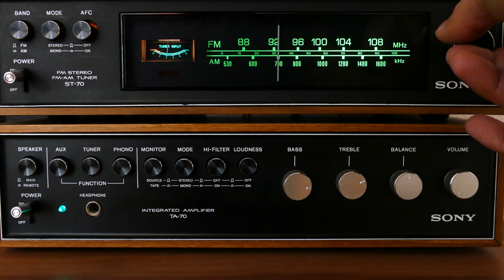The 40 Year Search for the Lyon Sisters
It took investigators 40 years to learn the truth about what happened to two little girls walking home from the mall. This is the disturbing case of Katherine and Sheila Lyon.

Is there a specific case you would like me to cover?